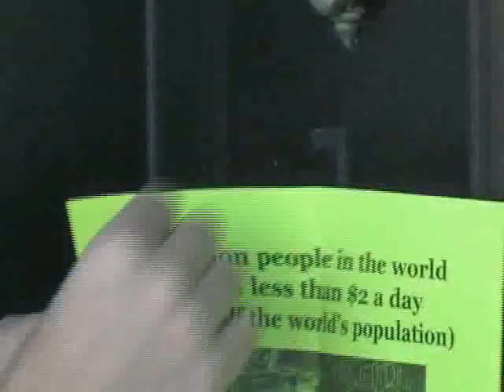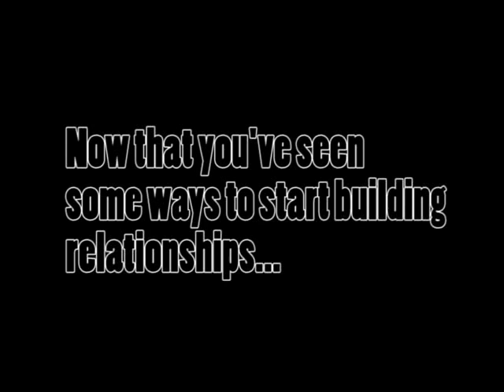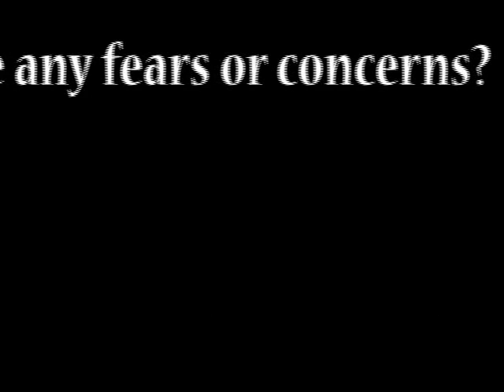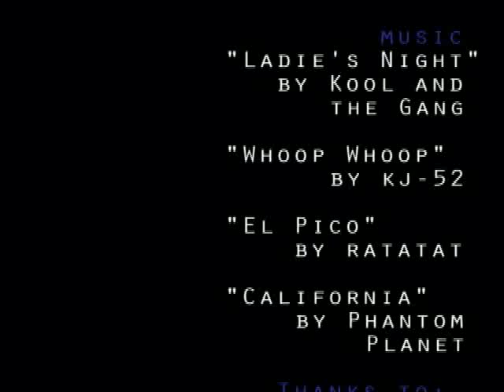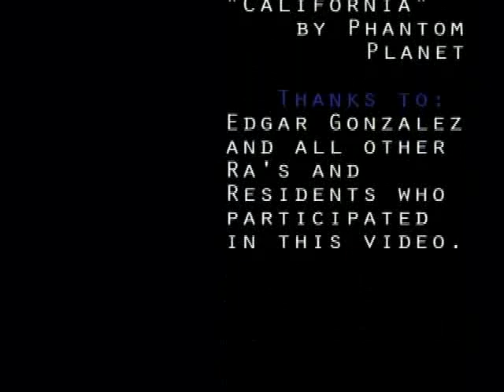HBU 2006 Training Video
Houston Baptist University 2006 resident training video